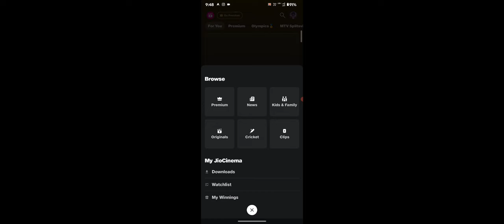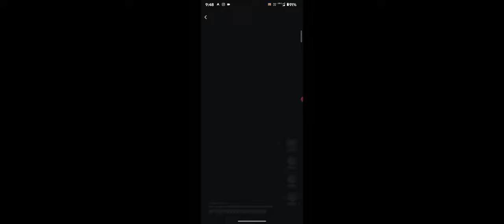जिओ सिनेमा पर शॉर्ट क्लिप कैसे देखे || HOW TO SEEN SHORT CLIPS ON JIO CINEMA ?